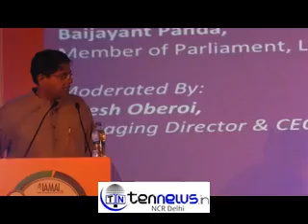8th India Digital Summit 2014 by Internet and Mobile Association of India (IAMAI)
8th India Digital Summit 2014 by Internet and Mobile Association of India (IAMAI)